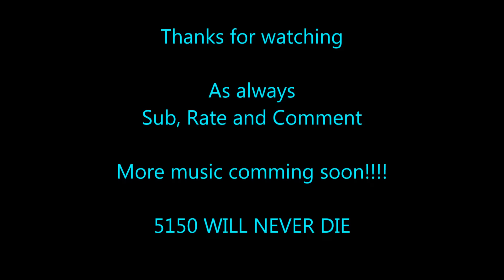Mi$$ing Link X Enzo X Boiii Francise X Lil Mikey - Recoil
Here is another song from my friends.
Song name "Recoil"
Song is not Mastered and fully finished so bare with us but we wanted some feed back on it :)